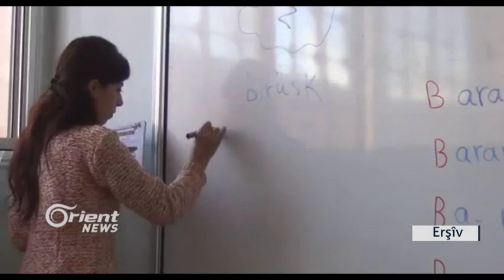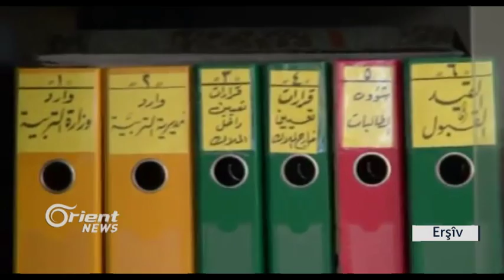Dema Ezmûnên asta pêşî li Rojavayê Kurdistanê destpê kir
Li seranserî Rojavayê Kurdistanê niha dema Ezmûnên asta pêşî ye destpê kir û nêzî 300 hezar şagirtên herêmên Cizîrê, Kobanî û Efrînê pêşwaziya wan ezmûnan dikin, lê ew rastî hin pirsgirêkan tên